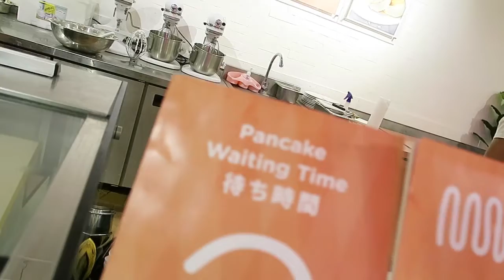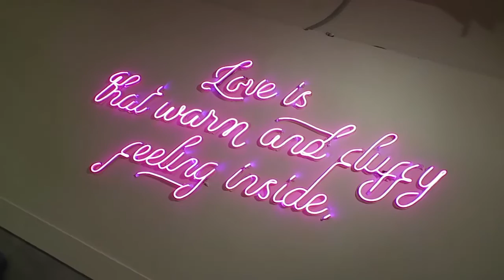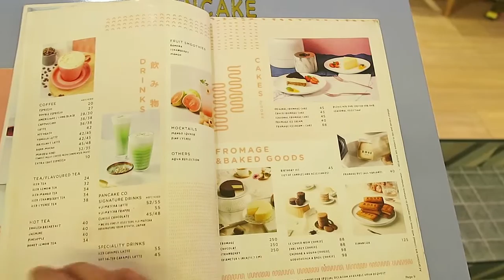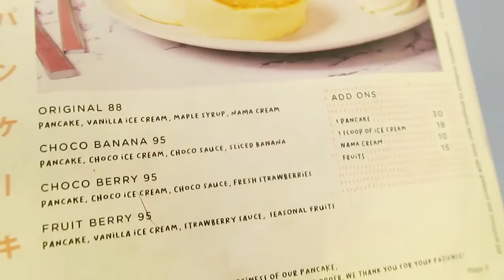BEST PANCAKE IN JAKARTA "The PANCAKE CO" by Dore. Japanese Fluffy Pancake @Plaza Senayan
Ini Pancake apa Awan sih? Dimakan langsung nyessss banget & aromanya itu loh juara bangetsss.. Texturnya yang lembut dipadu dengan manisnya Maple Syrup jadi bikin sajian pancake ini simple nan terkenang di mulut. Cobain yuk pancake di The Pancake Co, kunjungi storenya di Plaza Senayan ya